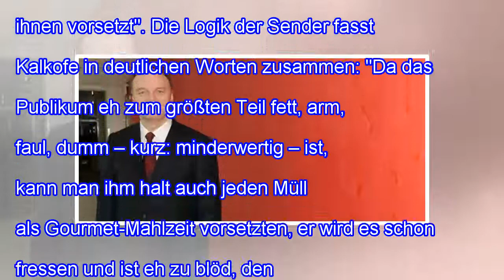Oliver kalkofe: "tv-macher verachten ihre zuschauer"